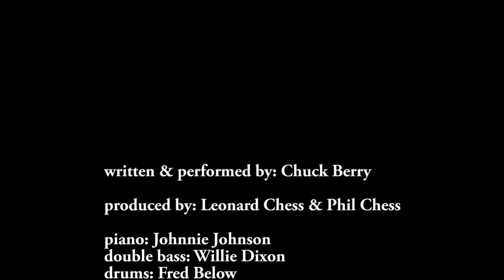'Too Much Monkey Business' by Chuck Berry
written & performed by: Chuck Berry

produced by: Leonard Chess and Phil Chess

piano: Johnnie Johnson
double bass: Willie Dixon
drums: Fred Below

from the LP "Chuck Berry's Greatest Hits" (April 1964)
Chess Records LP-1485 (MONO)

original single released: September 1956